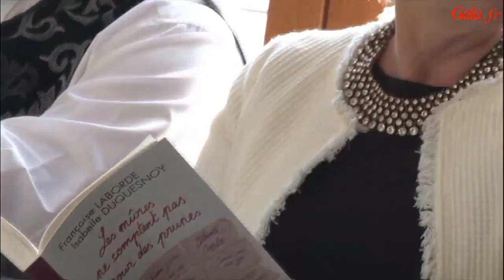Françoise Laborde nous reçoit dans son appartement - Gala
Avec Jean-Claude Paris, Françoise Laborde ne cesse de rire. Entre les murs de son coquet appar­te­ment, l’au­teure de Les mûres ne comptent pas pour des prunes (Michel Lafont) vit dans la joie et la bonne humeur, large­ment commu­ni­ca­tives.

Nouveau: découvrez nos émissions Gotha, Gala by Night, La Mode by Gala et l'Oeil sur Hollywood.